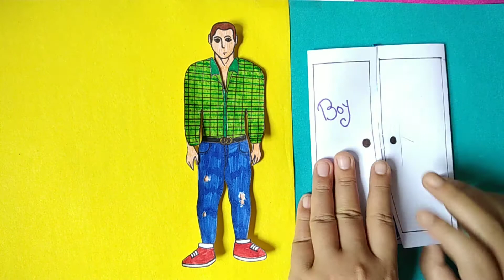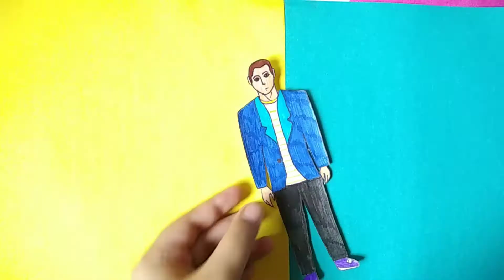PAPER DOLLS DRESS UP DRAWING & PLAYING PAPER CRAFT / PAPER DOLLS / how to make paper dolls